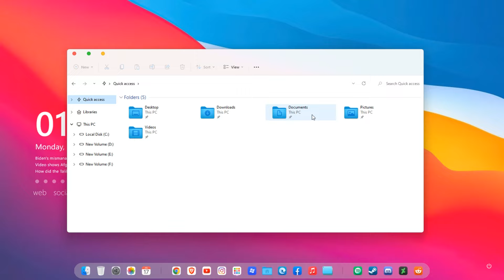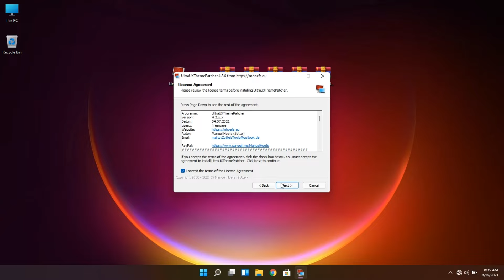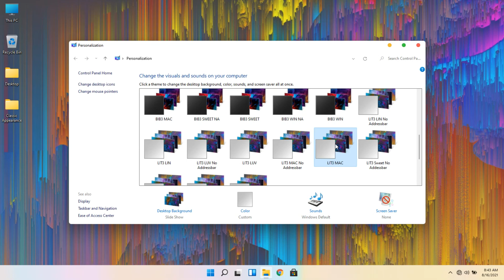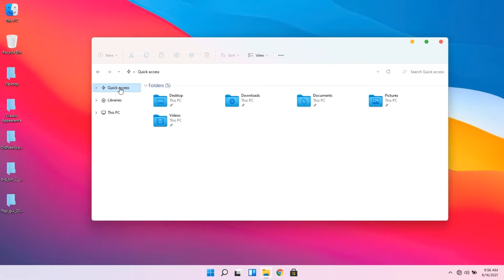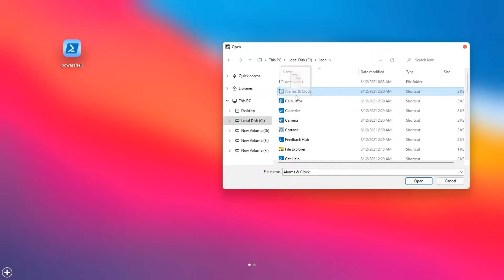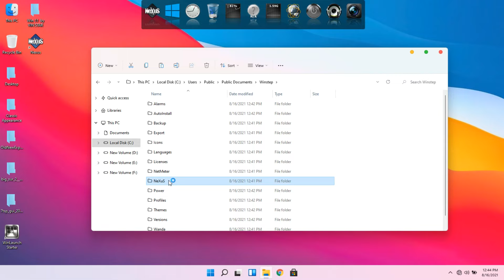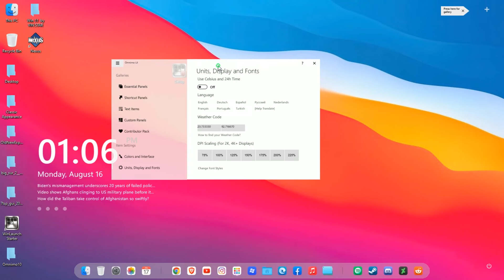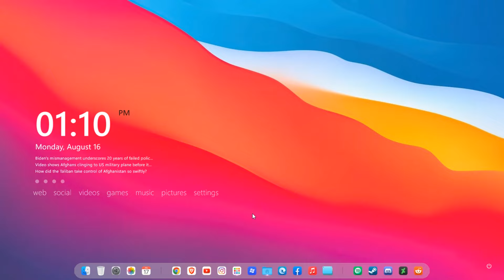MacOs Big Sur Theme For Windows 11 || Make Windows 11 Look Like MacOS Big Sur (2021)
• MacOs Big Sur Theme For Windows 11 || Make Windows 11 Look Like MacOS Big Sur || Best windows 11 theme

In this video i will show you how to install MacOs Big Sur theme on your windows 11 system. give your Windows 11 look like MacOs Big Sur. Everything used in the tutorial is free. This Theme & icon  creater by niivu.